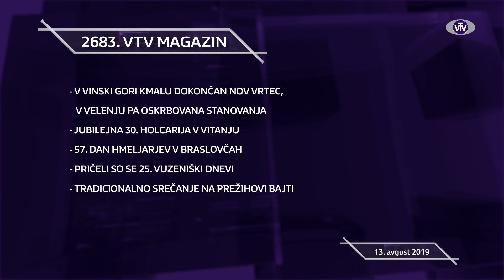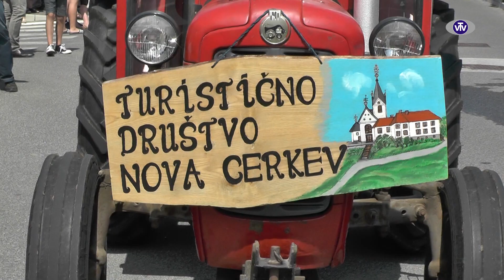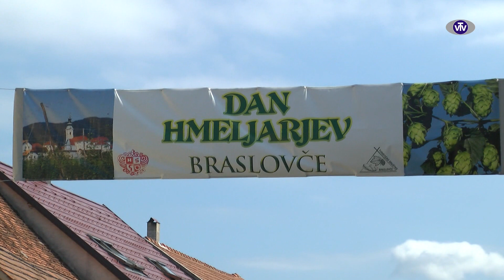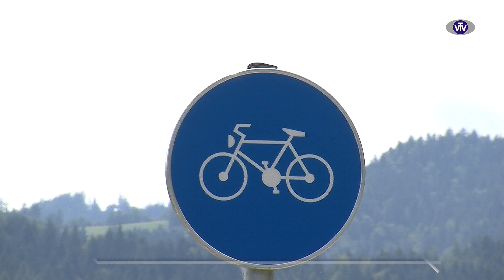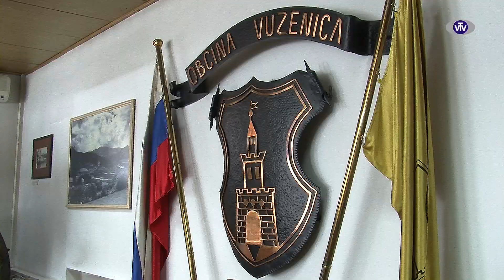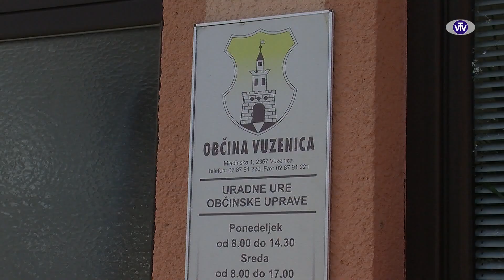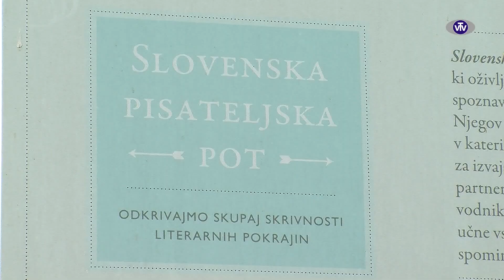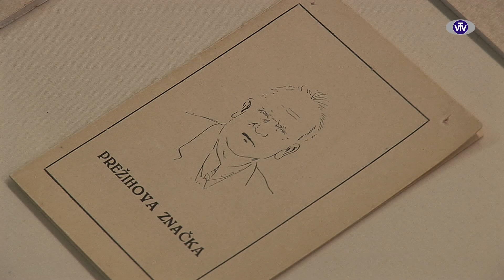2683 VTV Magazin - 13.08.2019